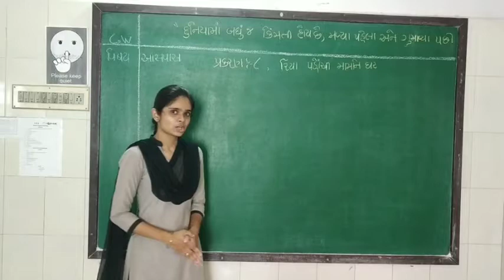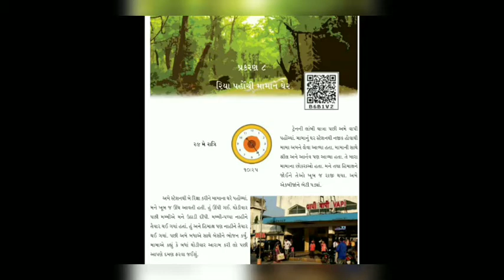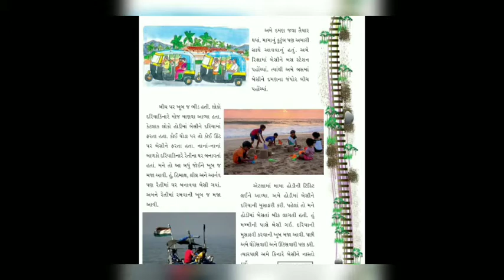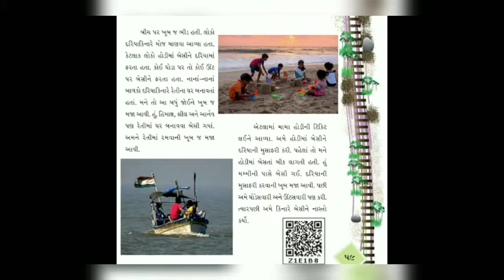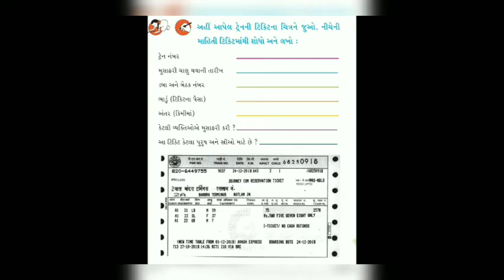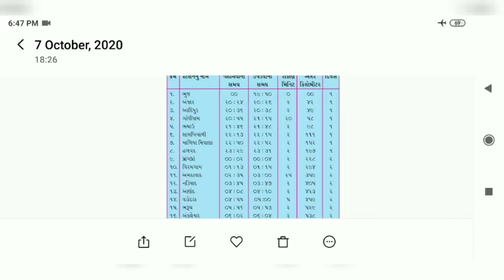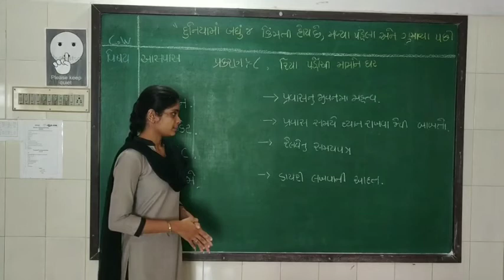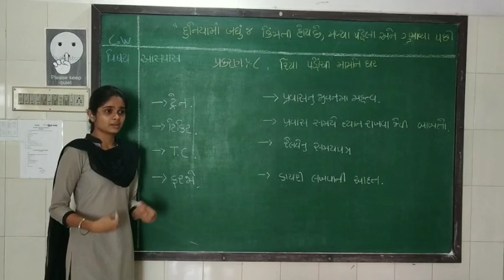std 4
Aaspas